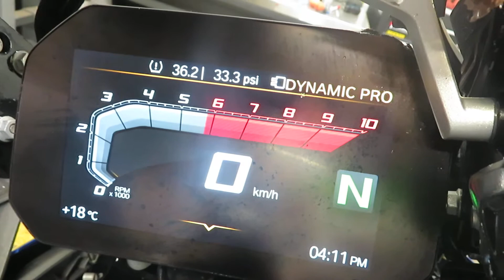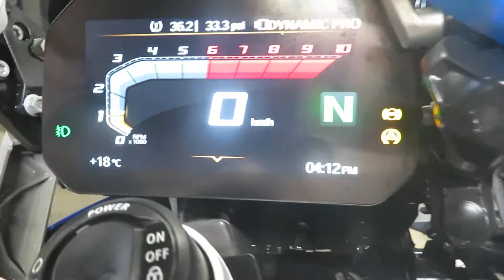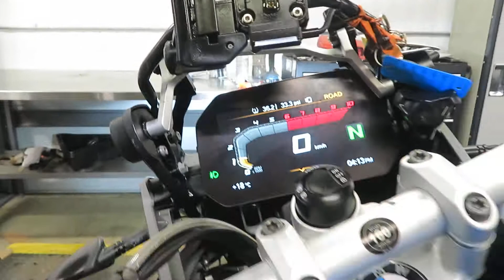EB826 BMW R1200 GS ADVENTURE